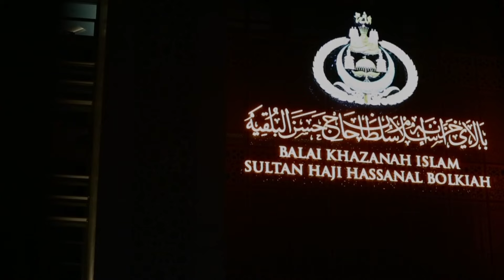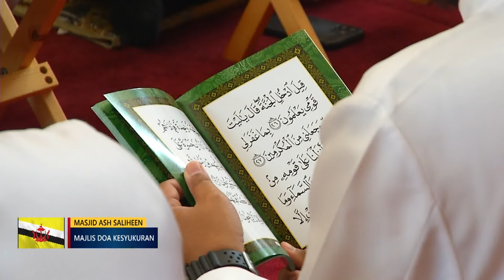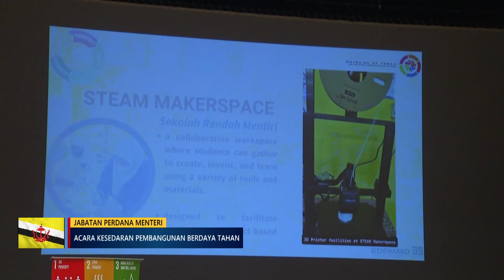Berita Jam 9, 19 Julai 2024